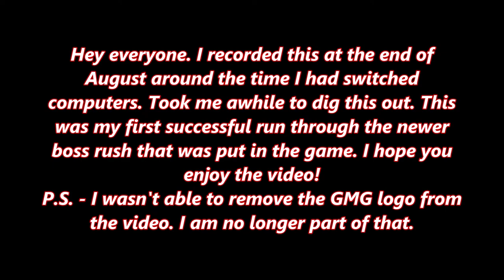Banners of Ruin - Final Boss Rush (Informant Task)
Back in August I managed to complete the Banners of Ruin final boss rush in the newer Informant task after multiple failures. Enjoy the ending and, warning, this is a spoiler if you haven't done it at least once yourself. I didn't post this earlier because I had to plug my old PC back in and find this again. Glad I did though, this is a glorious battle!
Youtube Music Library
Follow & support me!